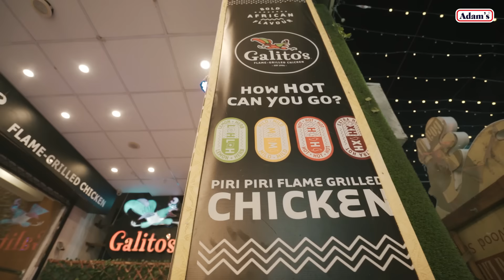Restaurant Testimonials - Adam's x Galito's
Galito’s has been winning hearts of its customers with their delicious food. They are revealing a few key-ingredients to their enchanting recipe.
Let’s find out about the major Adam’s products they use to prepare their food and what they have to say about Adam’s.